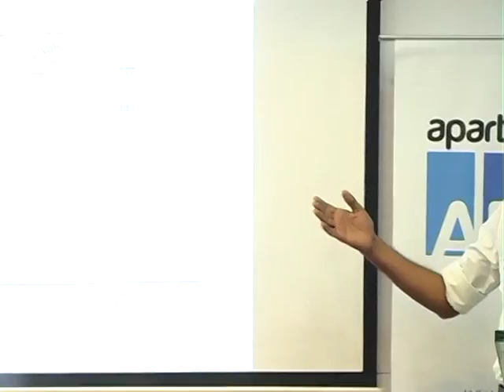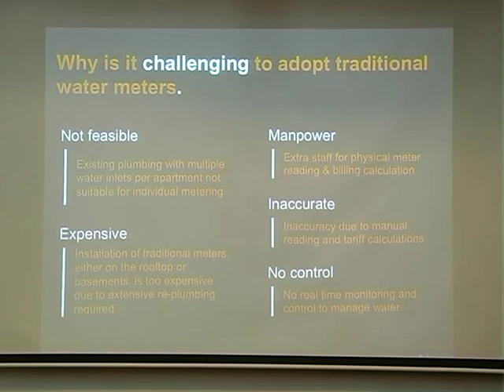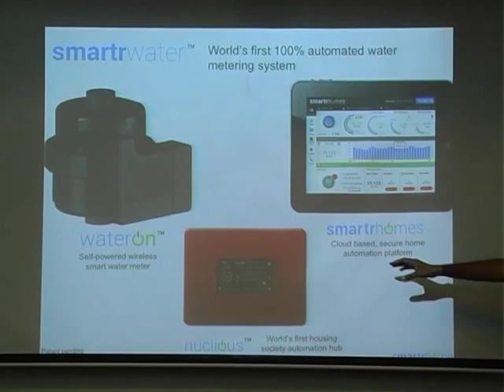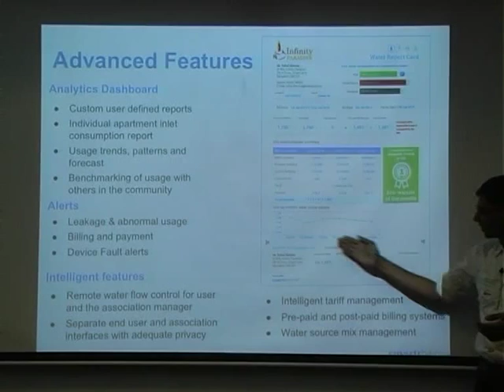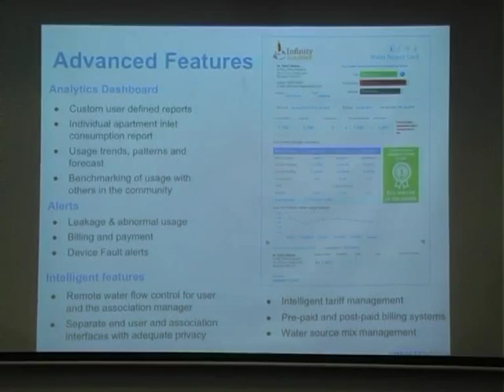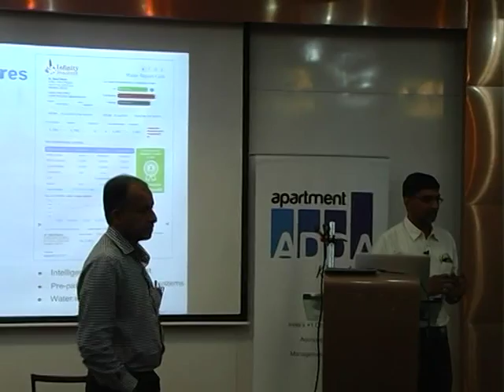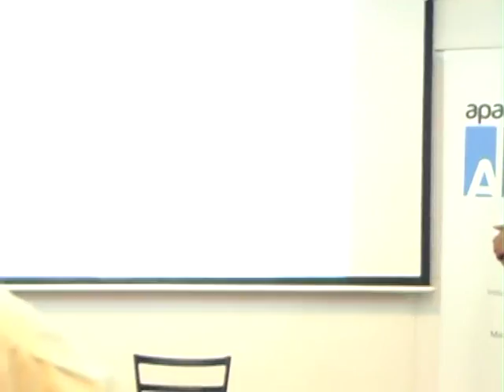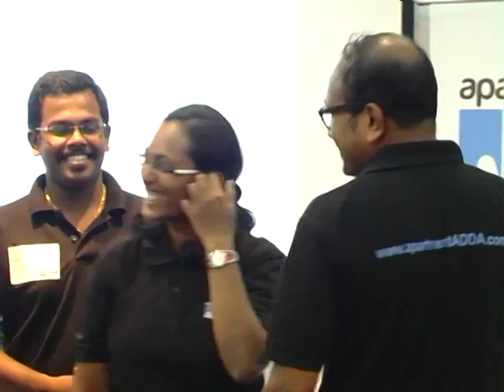Innovations in water meter Kasturi Rangan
Water Workshop by ApartmentADDA:
Innovations in water meter by Mr. Kasturi Rangan